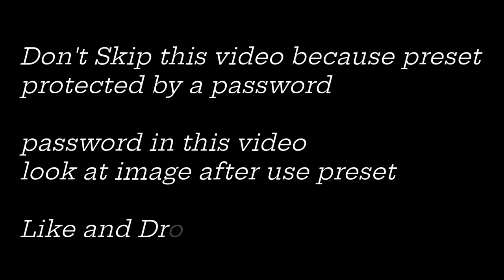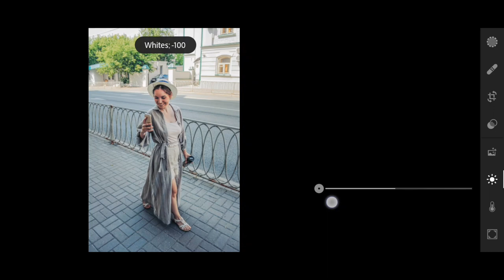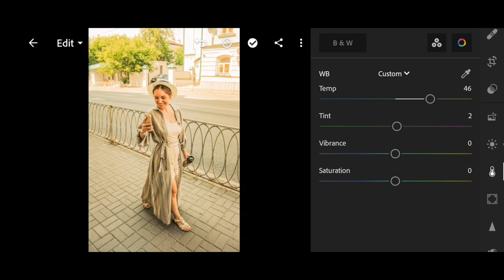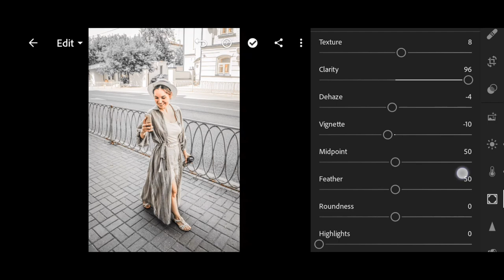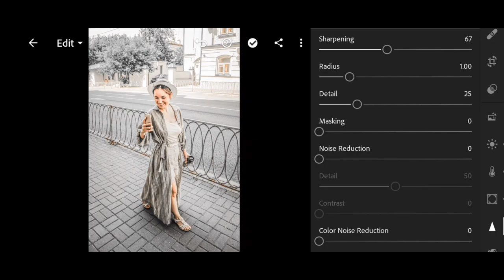Silver Slow dough tone effect | Lightroom photo editing tutorial | download free preset DNG 2023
•   In this video, I’m going to show you how to create Silver slow dough Preset Lightroom mobile.

  •     Download

•   Don't skip this video full watch 🎥

                                Thankyou❤️

Best preset Lightroom. Lightrooom presets outdoor.
Dark Aesthetic Preset
Free Lightroom Preset
Free Dng
Aesthetic filters
Aesthetic Dark Presets
Aesthetic lightroom presets
Aesthetic lightroom mobile presets
Lightroom presets
aesthetic vintage presets
free presets
aesthetic presets lightroom
aesthetic film presets

 • Feels – Jay Somed...